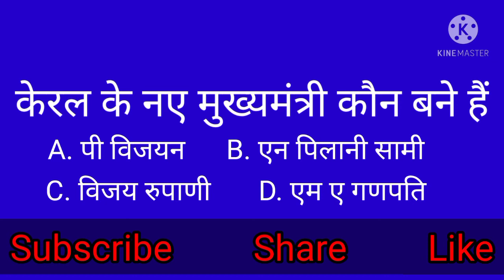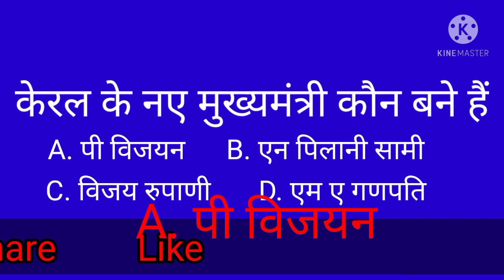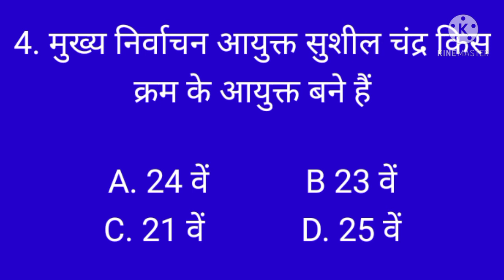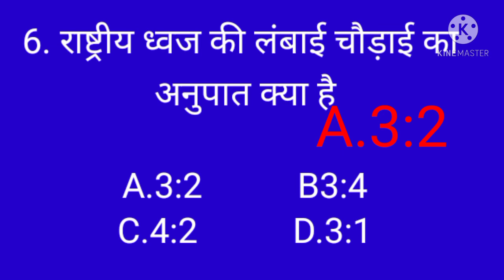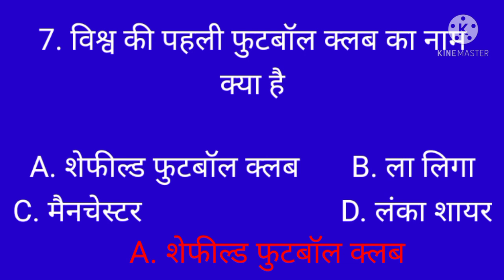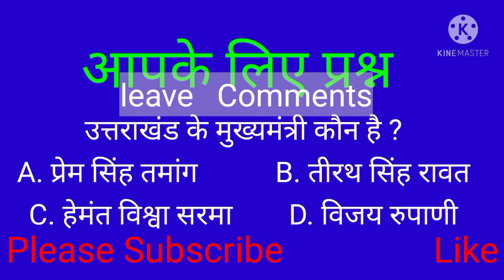KBC Season 13, 2021 Questions/KBC 2021 Audition GK Questions